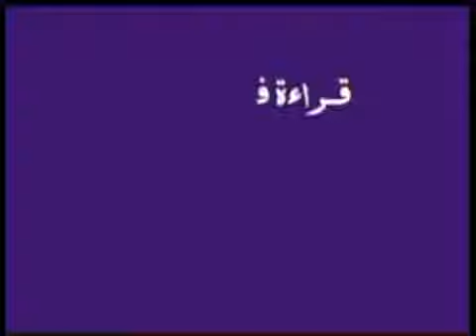حلقة 1قراءة فى كتاب نظم ابن عاشرللفقيه ابراهيم الملقب العلم